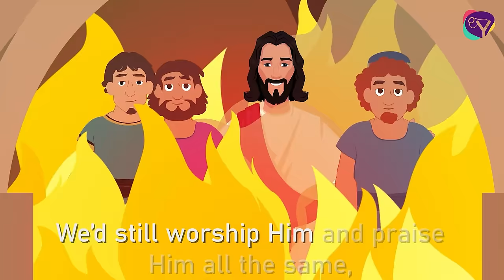Winter 2023 Bible Songs Collection (Animated, with Lyrics)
In this fresh and new Bible songs collection we prepared a mix of carols and other Bible songs that your kids will love, enjoy.

DG Bible Songs - Christian children's songs is a musical project with the purpose of promoting the message of the Gospel and Bible principles in a creative, innovative and modern way through animated Christian songs and cartoons.

In this collage:
0:00 Light of the Word

3:57 We’ll Walk With The Lord

7:34 Lazarus

10:21 Daniel in the Lion's Den

14:36 5 Loaves and 2 Fish

18:17 Joseph (Be that as it may)

21:28 Oh, Crazy Me